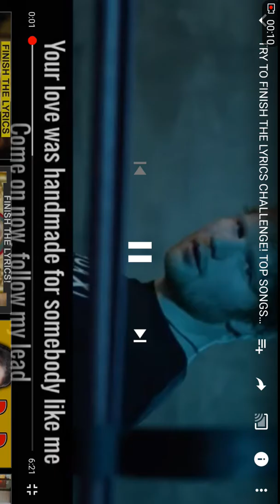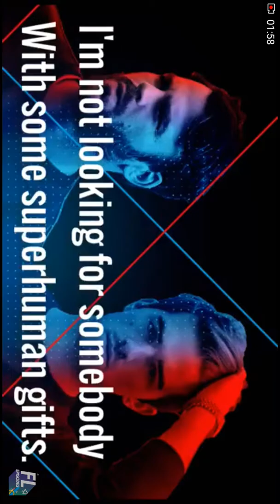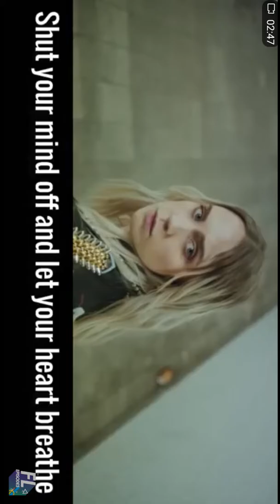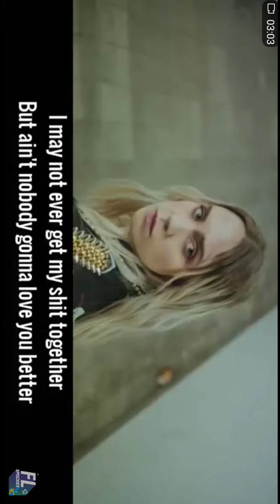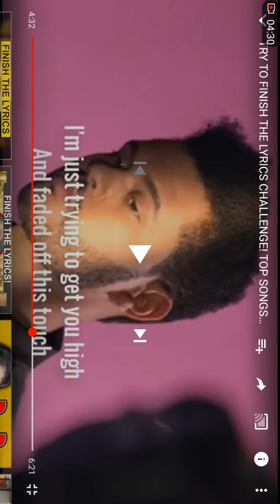Try to finish the lyrics challange